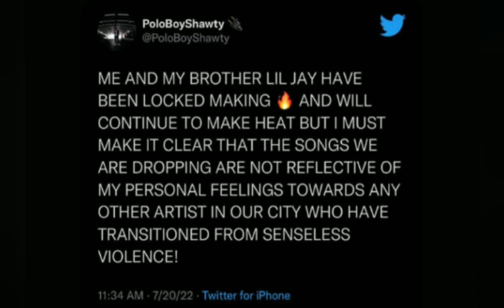Polo Boy Shawty On Producing LilJay DISS Songs "The Songs Are Not Reflective Of My Personal Feelings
Polo Boy Shawty On Producing Lil Jay DISS Songs "The Songs Are Not Reflective Of My Personal Feelings